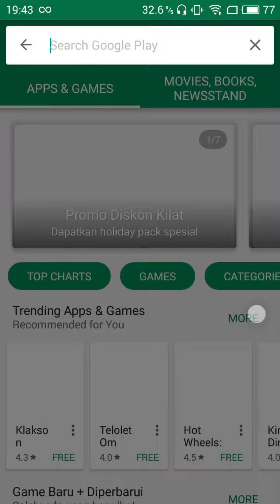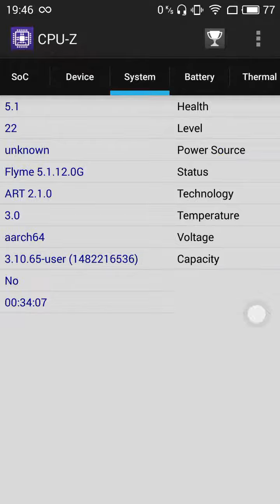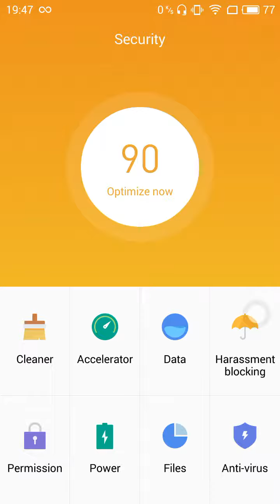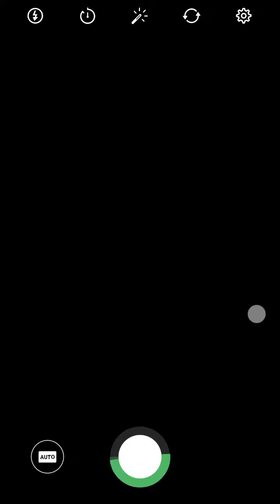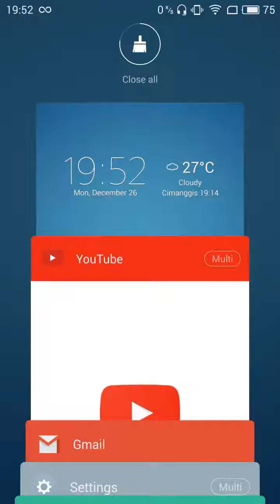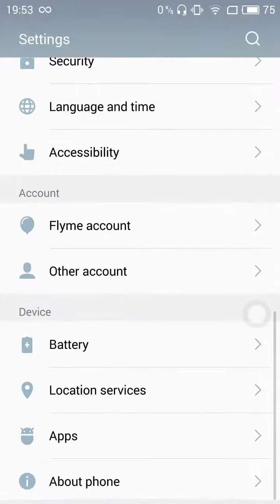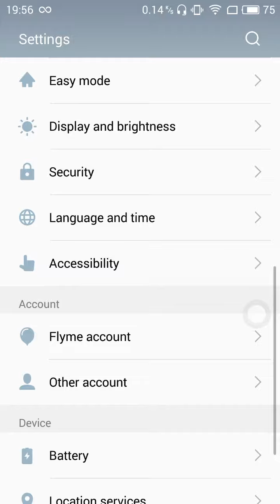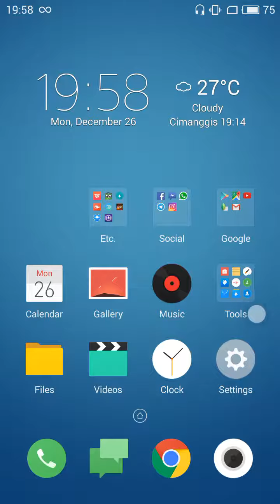Review Meizu M2 Note : akhrinya review lagi 😁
hello guys kali ini gw mw ngerivew rasannya make smartphone Meizu M2 Note selama 6 bulan gw pake, sekaligus buat pertama kalinya gw neyutub lagi 😂